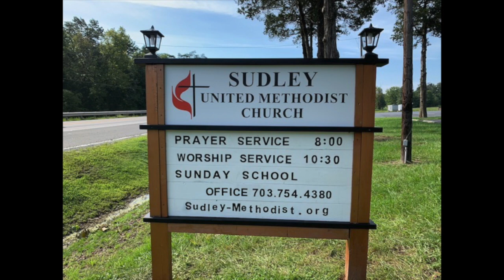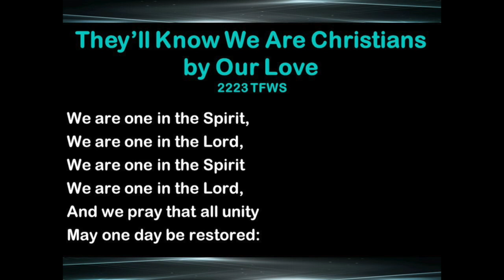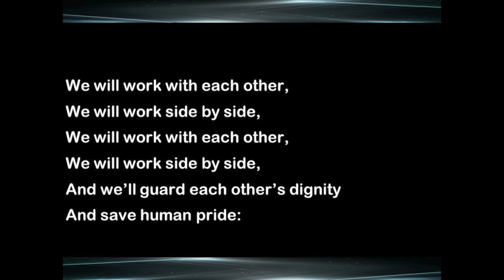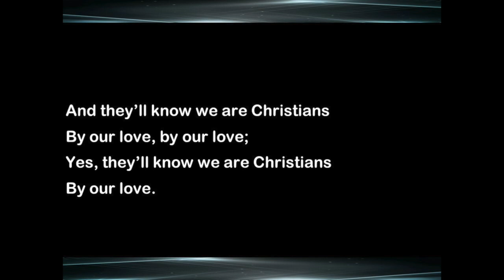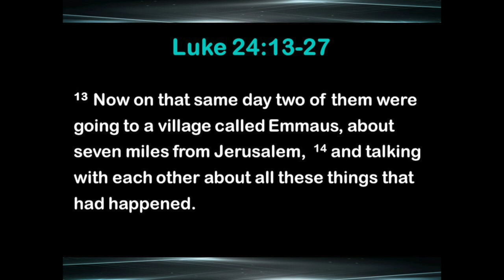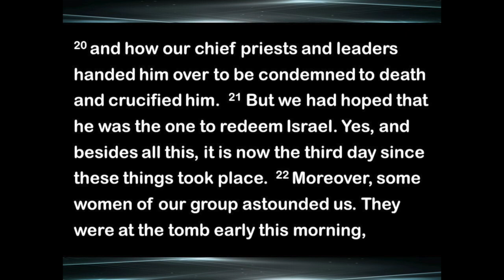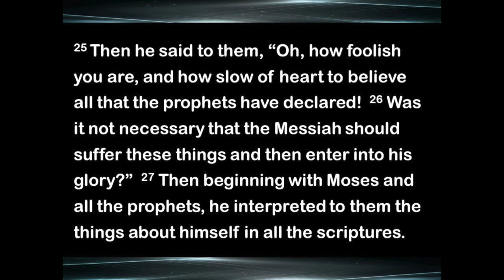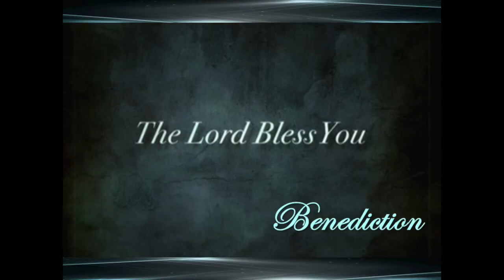October 17 2021: Let Scripture interpret itself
We explore how to let the Bible interpret itself.